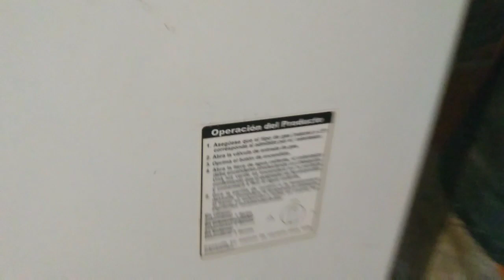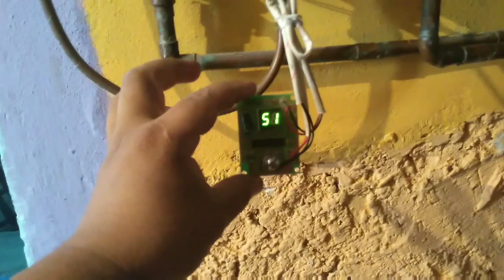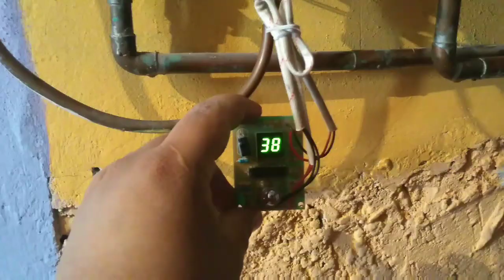cómo funciona un calentador de paso para 3 servicios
Calentador de paso Whirlpool para 3 servicios como funciona

Instalación mantenimiento y servicio al número 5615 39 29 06 o 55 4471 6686
MEXICO CDMX ZONA SUR Manda Whatsapp